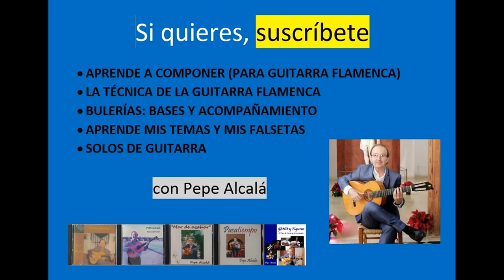EL TOQUE BÁSICO - Alegrías por DO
Lo fundamental de este toque: estribillos,entrada, falseta y acompañamiento.